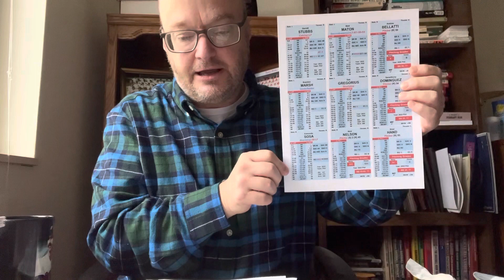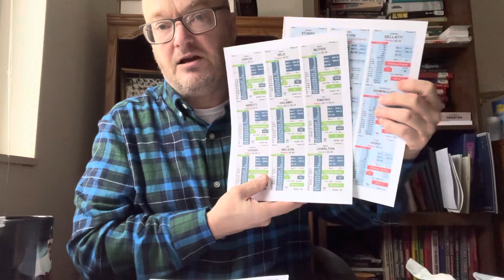Channel Update: 11/29/2022!!